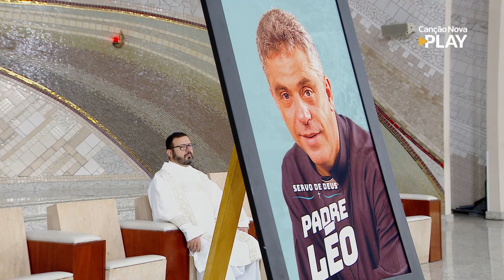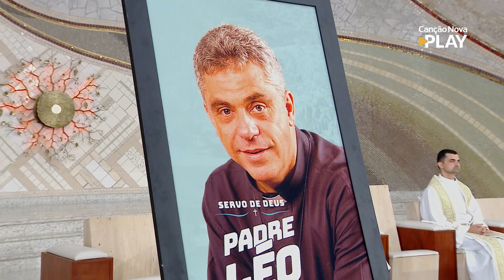Homilia da Santa Missa - Padre Lúcio Tardivo (05/05/2023)